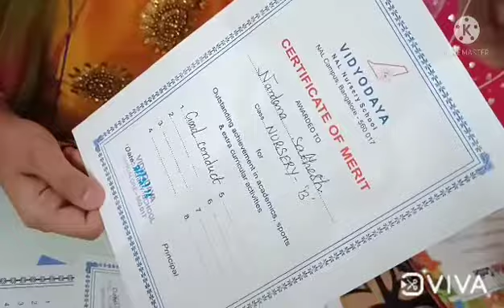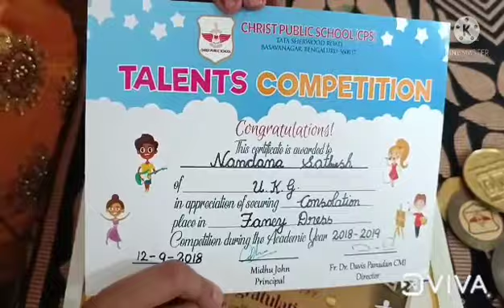Our certificates, medals and Awards || Inspirational video || Motivational vodeo